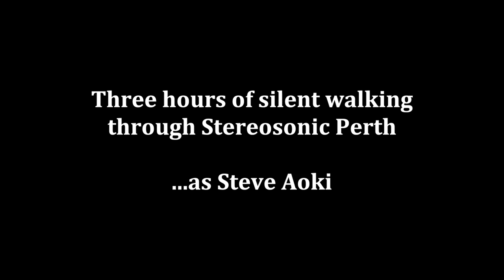3 Hours of Walking around Stereosonic as Steve Aoki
Yeah so I get mistaken for Steve Aoki a lot.  Especially as a photographer working in the music industry (I've toured and filmed videos for Passenger, Ed Sheeran and Matt Corby). It's been an ongoing thing for the past five years - at music festivals, bars, online... it even happened on the streets of Barcelona once. When I saw the New York catcall video I wondered what would happen if I did the same thing... but as Steve Aoki. At the music festival, Stereosonic. Where he was headlining.

Thanks to:
Jason Eshraghian -  Festival footage
Natalie Hind - BTS footage
Courtney Hollins - Make up (fake beard)
Holly Reedman - Styling
The Black Wall & Jerico Wallace - Wardrobe

p.s. I do feel a little bit bad about the hundreds of selfies I was asked to be in. (haha... sorry. I owe you guys a beer or two).